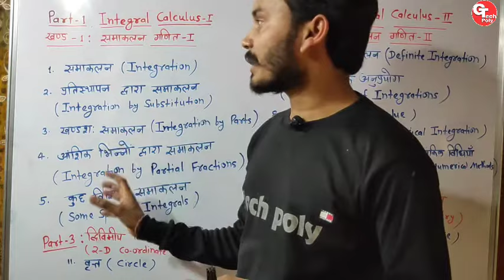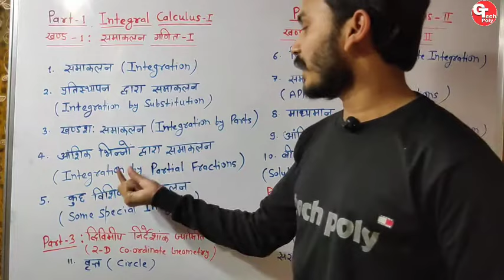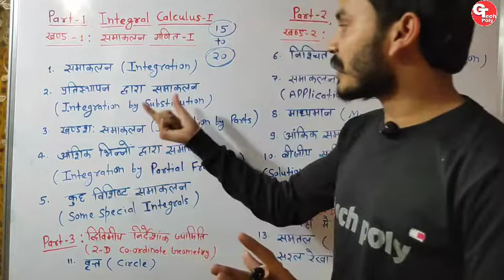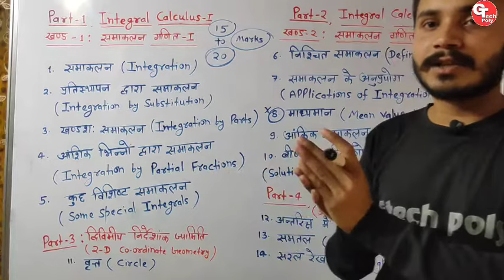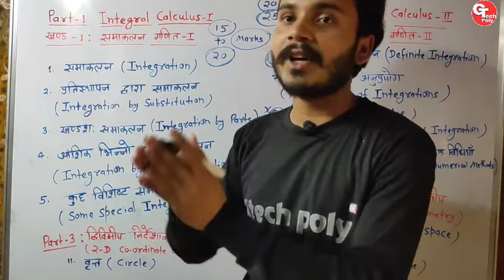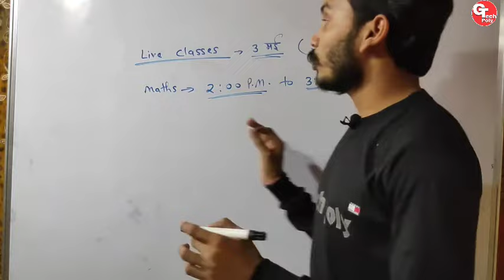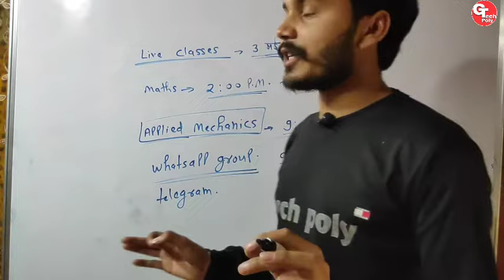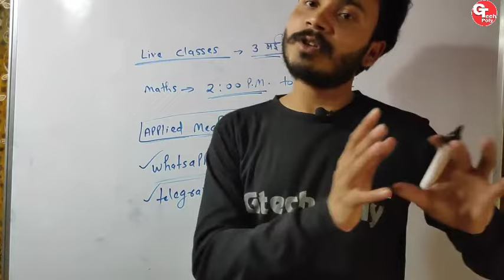Applied Mathematics-ll polytechnic 2nd semester / Syllabus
applied Mathematics-ll for  polytechnic second semester @gtechpoly
mathematics by Gaurav sir
polytechnic 1st year mathematics
maths for polytechnic 1st year 2nd semester